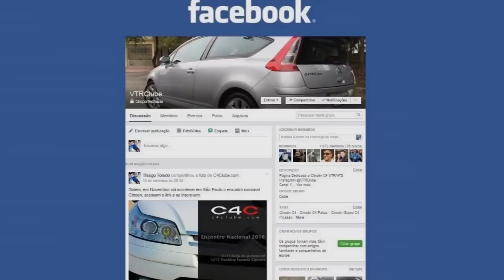C4 VTR 2008 X COROLLA ALTIS 2016 (ARRANCADA E RETOMADA)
FICHA TÉCNICA
CITROEN C4 VTR 2008
MOTOR 2.0 16V 143CV - 6000RPM
20,4 KGFM - 4000RPM
CAMBIO MANUAL 5 MARCHAS / PESO 1279KG

TOYOTA COROLLA ALTIS 2016
MOTOR 2.0 16V 154CV (A) / 143CV (G) - 5600RPM
20,3 KGFM (A)/19,4 KGFM (G) - 4800RPM
CAMBIO CVT 7 MARCHAS - PESO 1295KG

@Vtrclube / @thiagotoledo1 (ADM) / @vitimsiqueira2.0